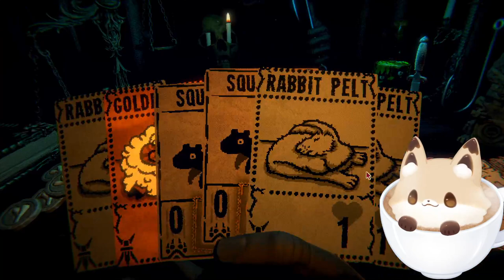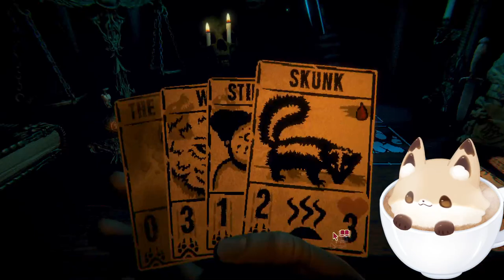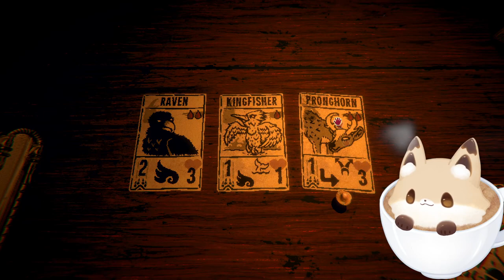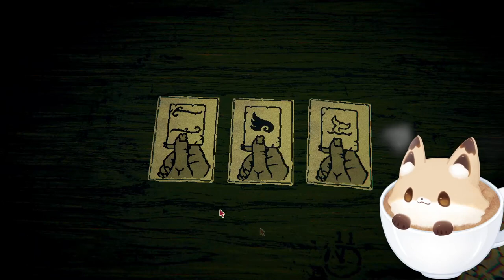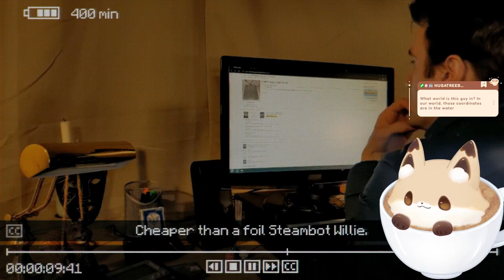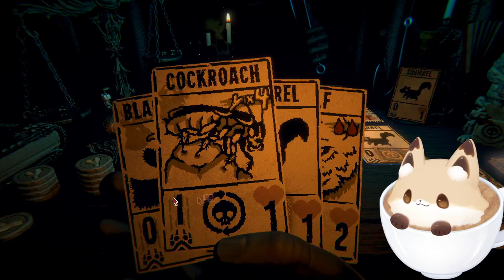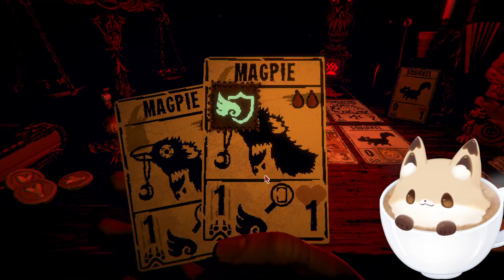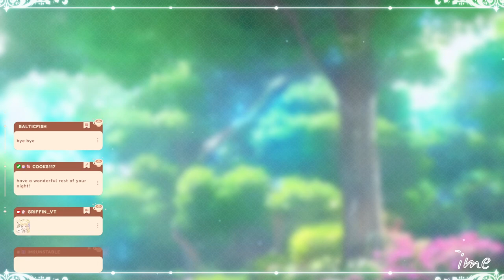What is story progression? (Pt. 2)